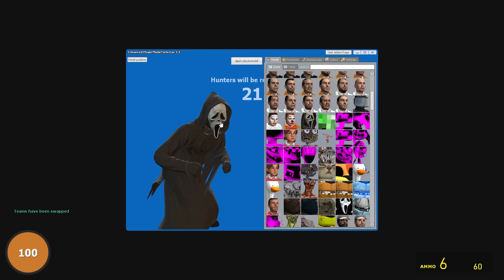I CHEATED IN PROP HUNT AGAIN?! (Gmod Prop Hunt)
I cheated in Prop Hunt again in Garry's Mod gameplay. Can SpyCakes find the best prop to hide and seek from his friends or will he get caught cheating? To be fair, this hide & seek spot was easy to get to! This is Gmod Prop Hunt gameplay inside an abandoned warehouse full of props & funny moments!

►My Friends @BeautifulOB & @CamodoGaming